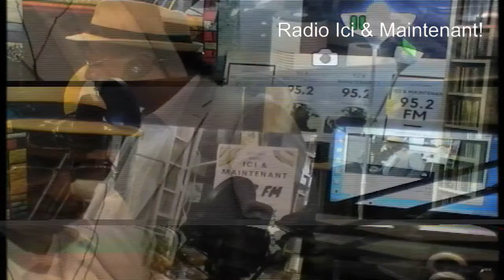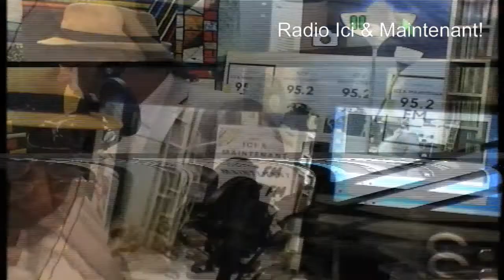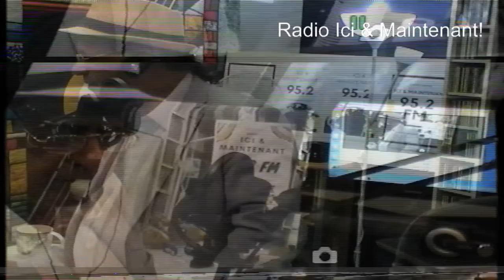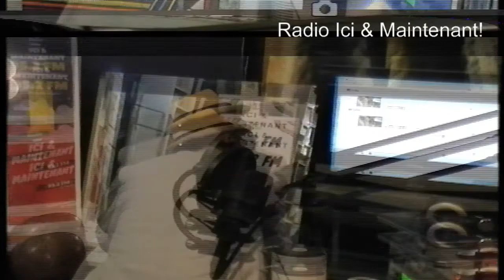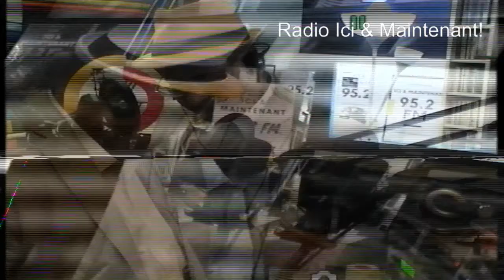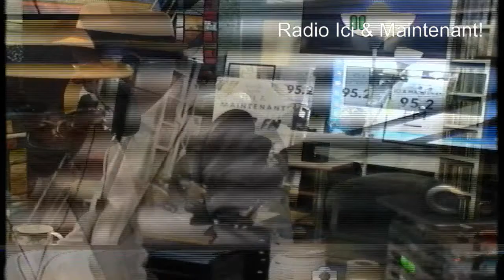affaire de BENALLA et President Macron